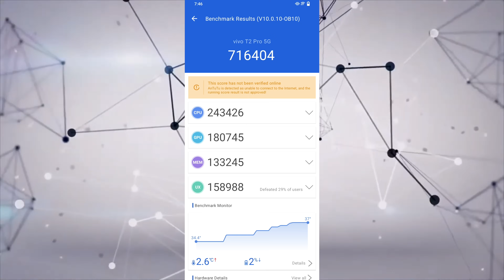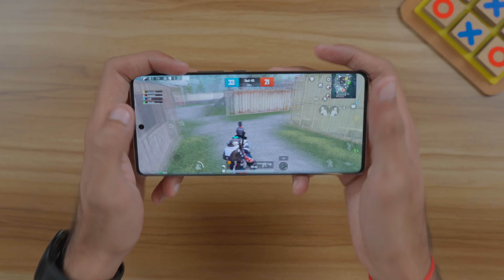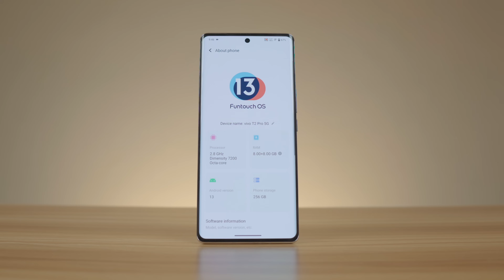vivo T2 Pro 5G Unboxing & Review | Curved Amoled Display 😍